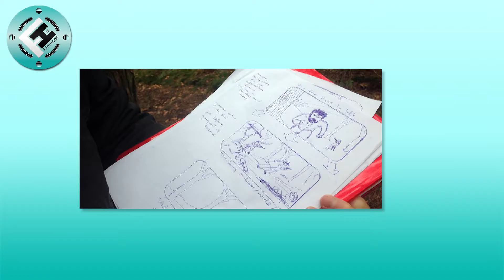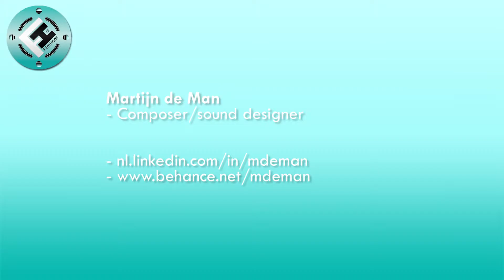Interviewing the creators of Gunhand - Long version (DAFR)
Gunhand is een productie van Welldone Pictures en Accu Films. Het betreft een Amerikaanse western van Nederlandse bodem, oftewel de ‘stamppot’ western! De crowdfunding campagne gaat binnenkort van start op Indiegogo. Ondertussen sprak Sandro namens Filmhoek.nl de twee makers in hun studio.

Film Director: Rey Agaoglu
Director of Photography: David Anthony van der Meijde

Interviewer: Sandro Algra

Stock footage:
Gunhand - Official teasers (2016)